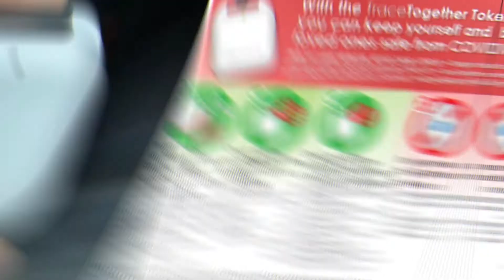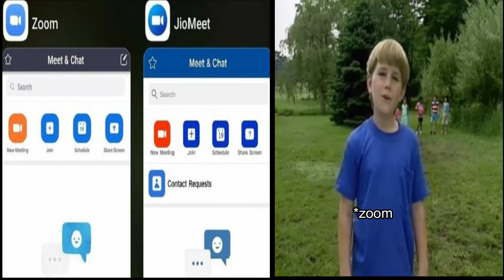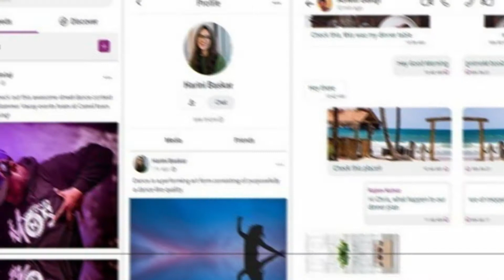TECH BITE THIS WEEK'S TECH WRAP!! #6🔥🔥🔥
ASK FOR TUTORIALS IN COMMENT SECTION